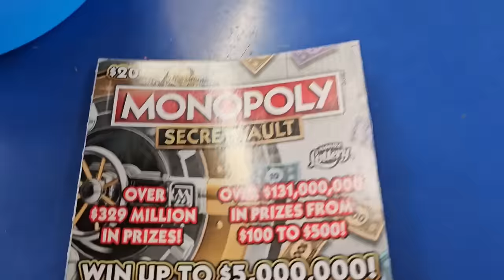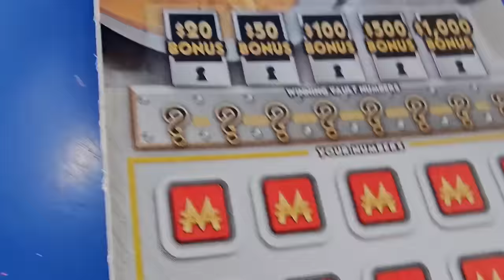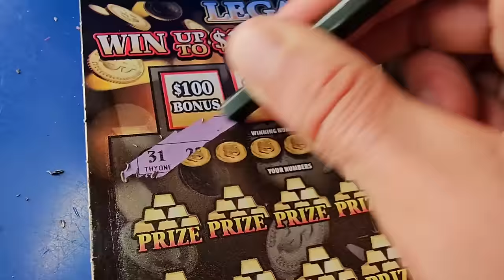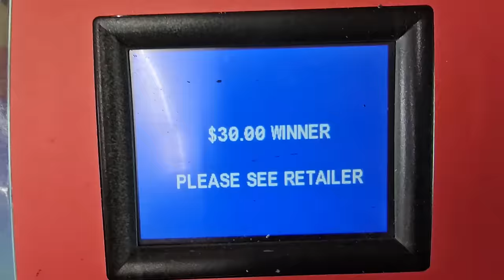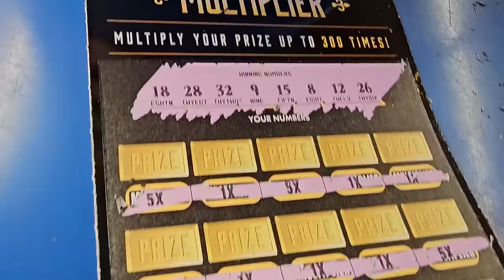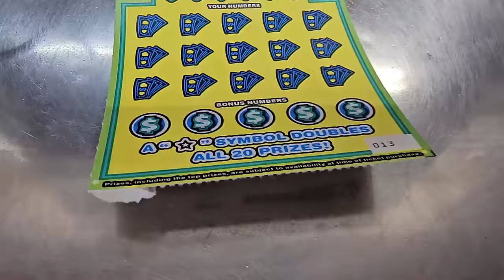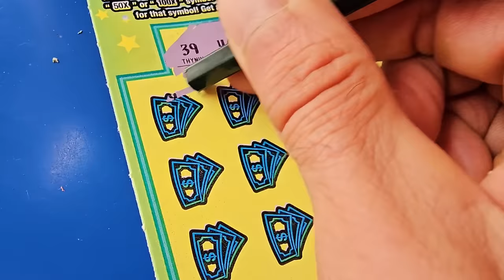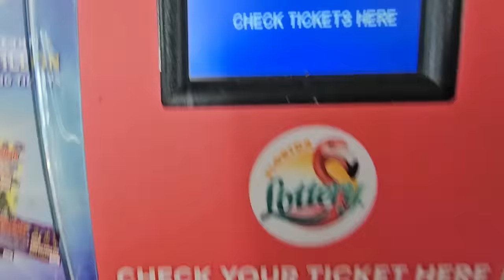💥BIG WINNER💥 I PICKED THE RIGHT TICKET🤑 Scratch Life🚀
I Picked the right ticket!!!